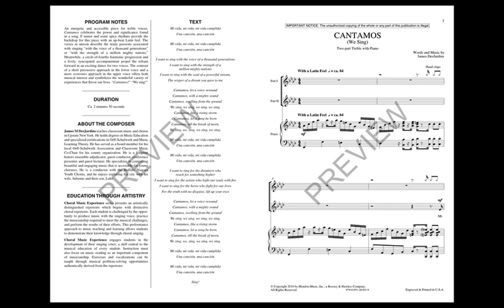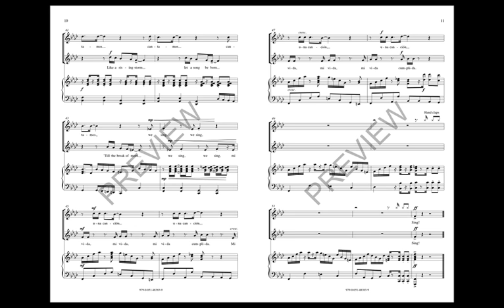Cantamos! (We Sing!) (SA Choir) - by James M. DesJardins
A lively piece for two-part treble voices, “Cantamos” celebrates the power of singing while its spicy accompaniment moves every line forward in a lively dance until the very last “Sing!”